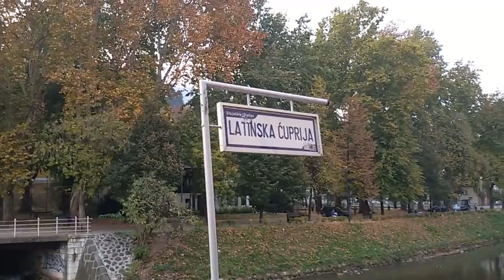Sarajevo , tramvajem uz Miljacku , 20.10.2018.